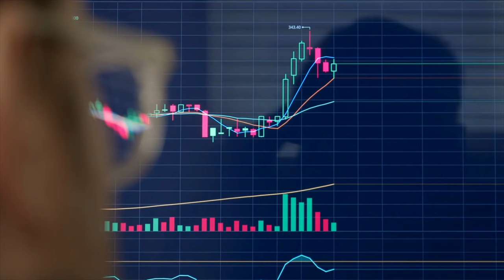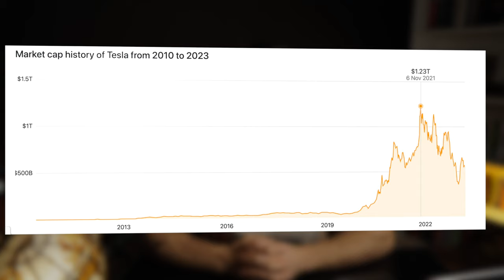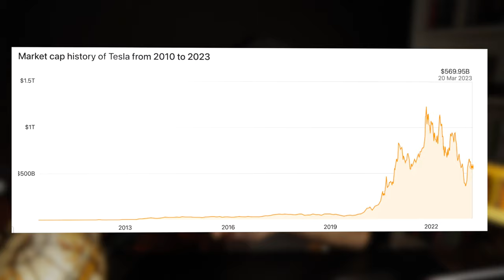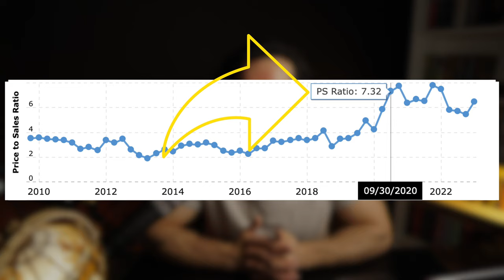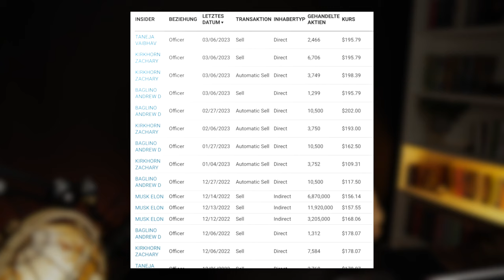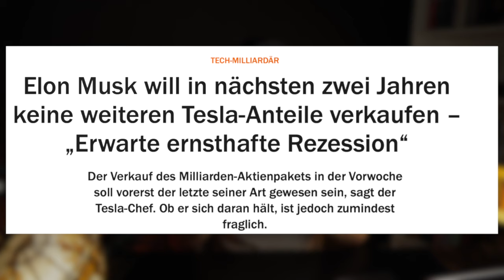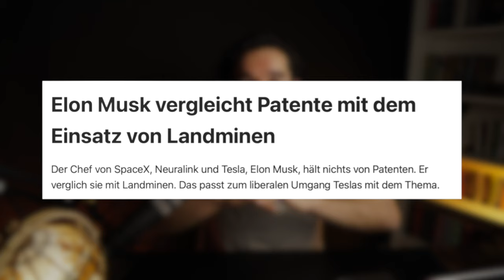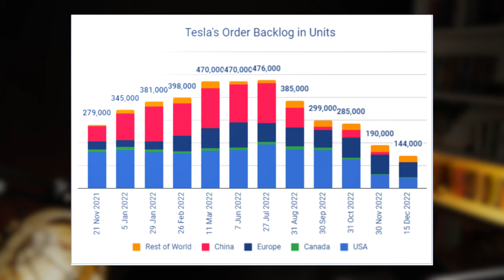Tesla hat große Probleme 2023 / In Tesla investieren oder warten?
Tesla Aktie kaufen oder nicht? Die Tesla Aktie hat 3 große Probleme wie geht es weiter? Tesla Aktienanalyse

00:00 Was wird besprochen?
02:09 Bewertung
05:11 Smart Money
08:00 Wachstum